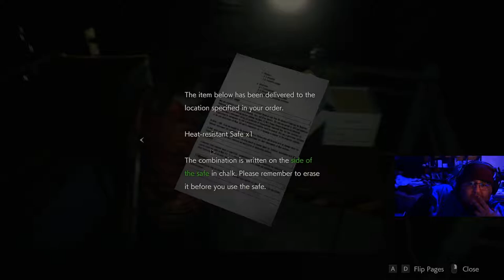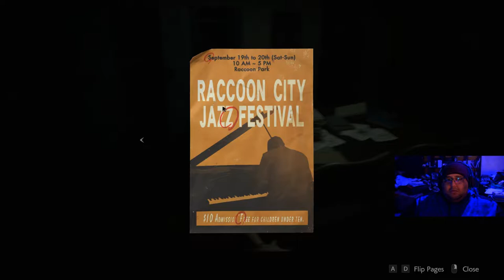Resident Evil 2 - ريدزدنت ايفل عملية إنقاذ شيري part 1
بداية عملية إنقاذ شيري ، ومساعده وحماس الجات معاي باللعب، والله مؤثرات اللعبه عجيبه وحماسية